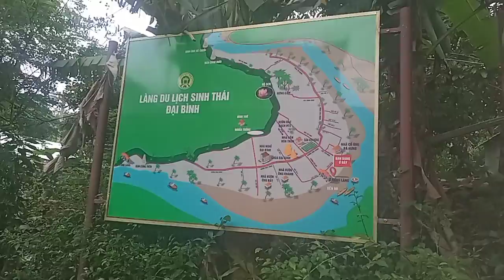Sông Thu Bồn p5; Làng Đại Bình